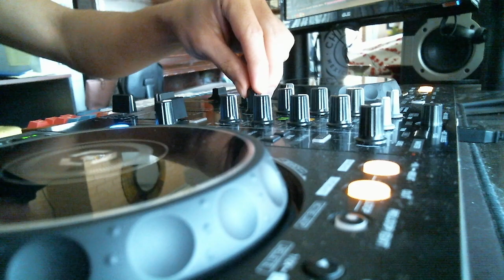Charmander vs Way Back v2